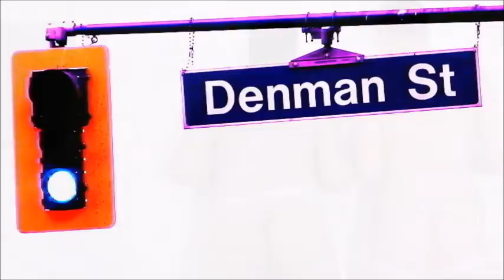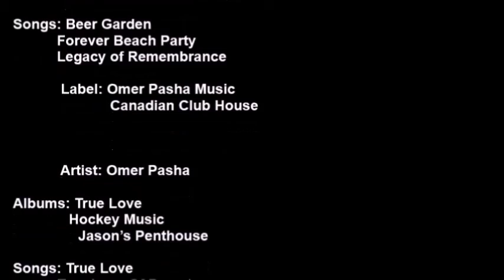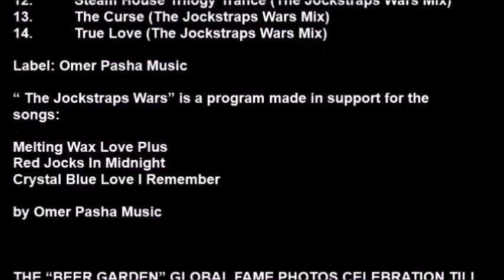3 BEER GARDEN GLOBAL FAME TILL YEAR 2080 ORIGINAL STOCK FOOTAGE BY OMER PASHA MUSIC